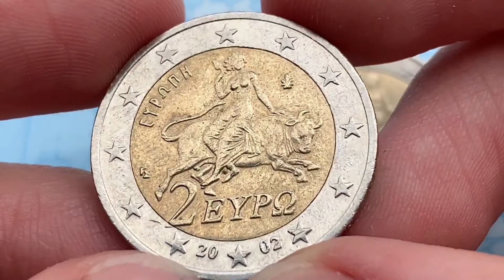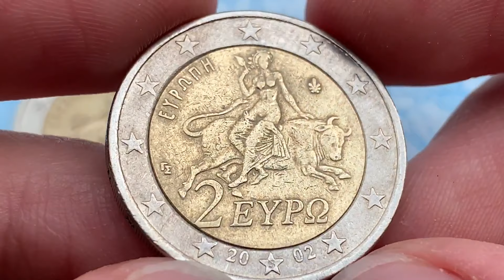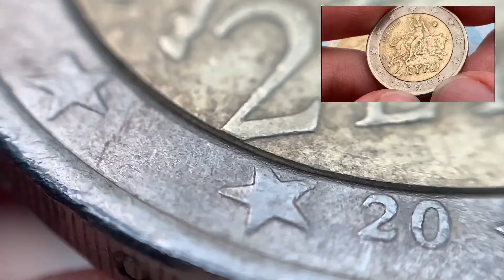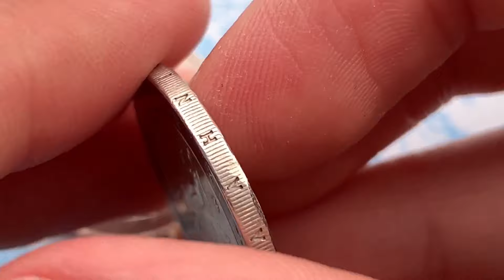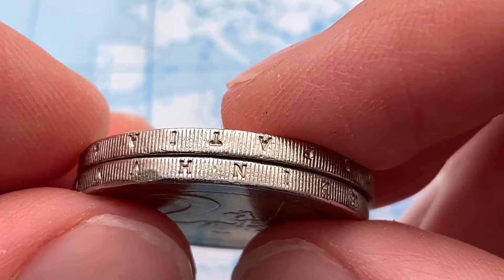RARE 2 euro 2002 CREECE - 70.000.000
2 euro 2002 Greece - strange euro coin 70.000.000